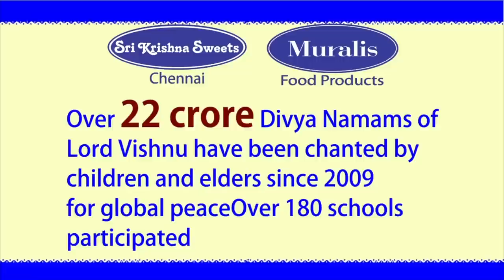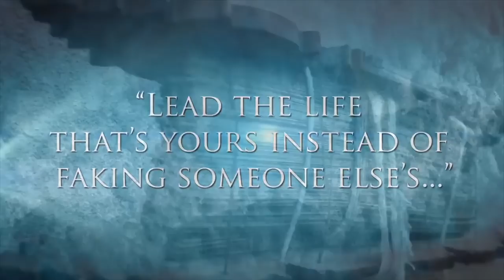Chennai Sri Krishna Sweets | Isaikkavi Ramanan | Chief Guest Soma Valliappan | BVB